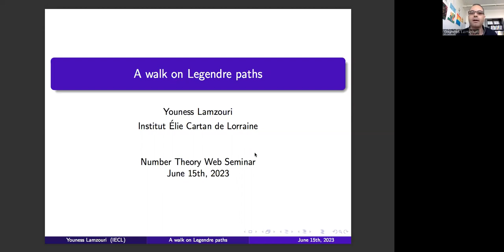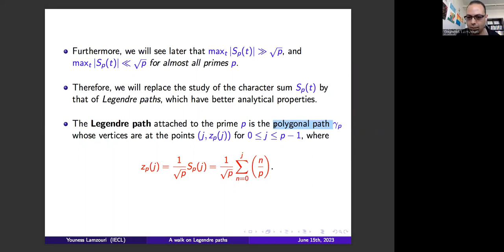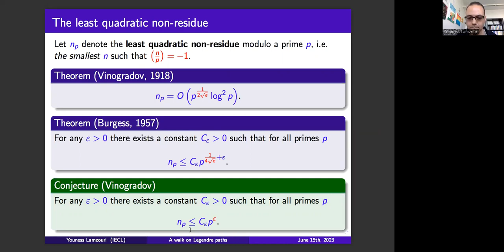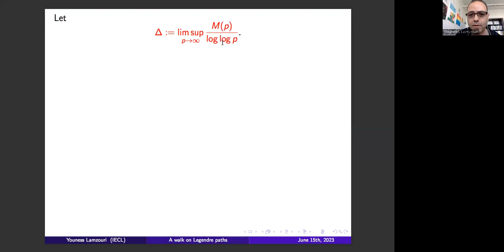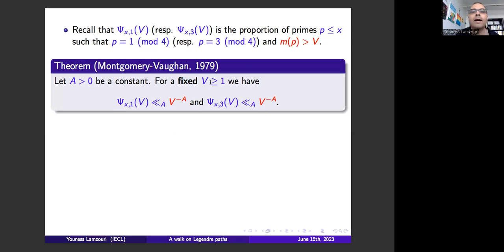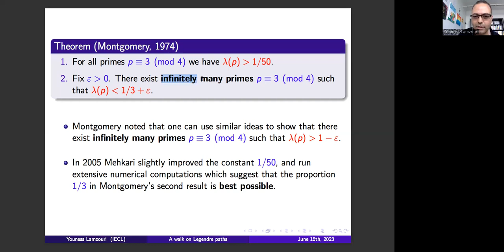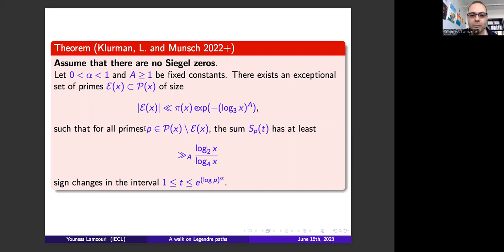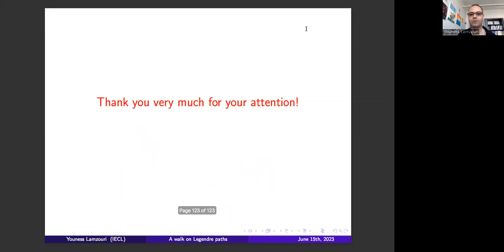Youness Lamzouri: A walk on Legendre paths (NTWS 176)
Abstract: In this talk, we shall explore certain polygonal paths, that we call ''Legendre paths'', which encode important information about the values of the Legendre symbol. More precisely, the Legendre path modulo a prime number p is defined as the polygonal path in the plane whose vertices are the points (j, S_p(j)) for 0≤j≤p-1, where S_p(j) is the (normalized) sum of Legendre symbols (n/p) for n up to j.  In particular, we will attempt to answer the following questions as we vary over the primes p: how are these paths distributed?  how do their maximums behave? when does a Legendre path decreases for the first time? what is the typical number of x-intercepts of such paths? and what proportion of a Legendre path is above the real axis?  We will see that some of these questions correspond to important and longstanding problems in analytic number theory, including understanding the size of the least quadratic non-residue, and improving the Pólya-Vinogradov inequality for character sums. Among our results, we prove that as we average over the primes, the Legendre paths converge in law, in the space of continuous functions, to a certain random Fourier series constructed using Rademacher random multiplicative functions.
Part of this work is joint with Ayesha Hussain and with Oleksiy Klurman and Marc Munsch.

Original air date:
Thursday, June 15, 2023 (8am PDT, 11am EDT, 4pm GMT, 5pm CEST, 6pm Israel Daylight Time, 8:30pm Indian Standard Time, 11pm CST)
Friday, June 16, 2023 (1am AEST, 3am NZST)